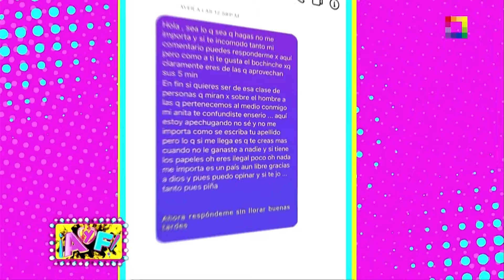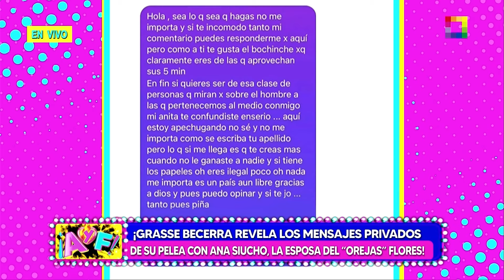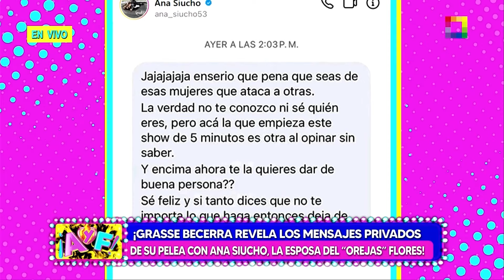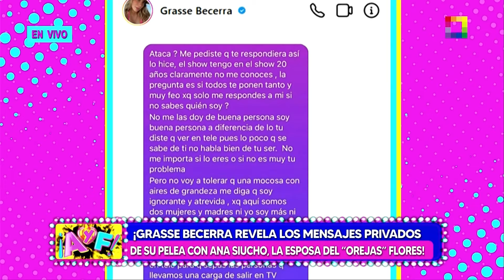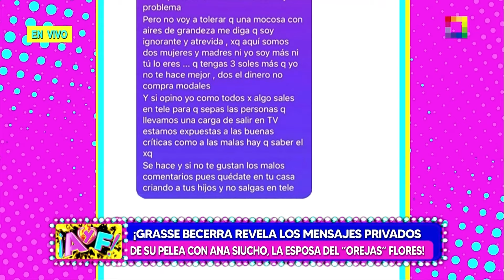Amor y Fuego - NOV 22 - GRASSE REVELA LOS MENSAJES PRIVADOS DE SU PELEA CON ANA SIUCHO | Willax